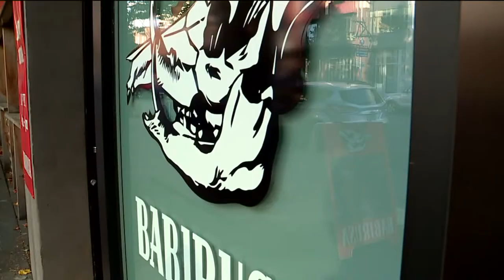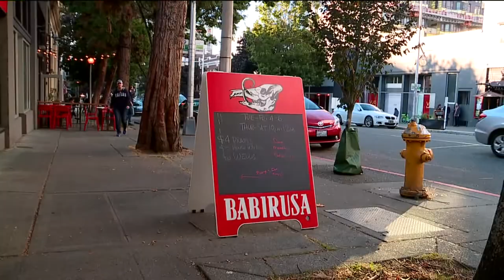Babirusa in Belltown closing for good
In the heart of downtown Seattle, the Belltown neighborhood is dense and diverse. Rene Gutierrez describes his cuisine at Babirusa as Pacific Northwest ingredients with a twist of international flavors.

On Thursday, September 27th, Gutierrez will shut the doors for good.

"The kitchen staff, that’s their last day. They gave notice a couple months ago because they got priced out of their neighborhood. They decided to move, leave Seattle,” said Gutierrez.